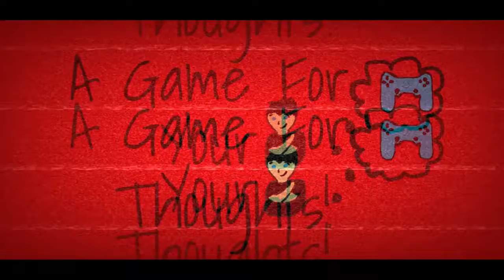Sonic and the Secret Rings- Part 8 | A Game For Your Thoughts- PLAYS! Series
Aim for its eye... Aim for its eye!